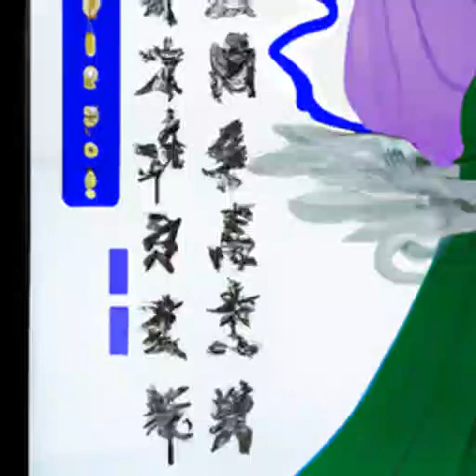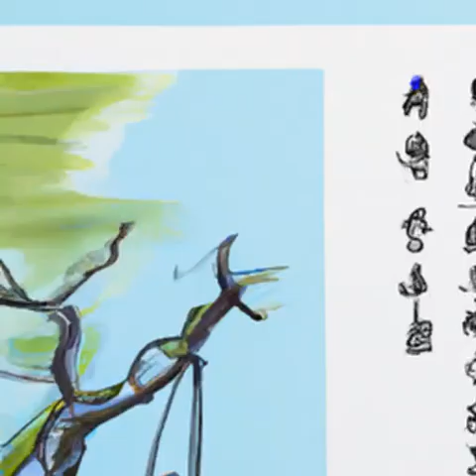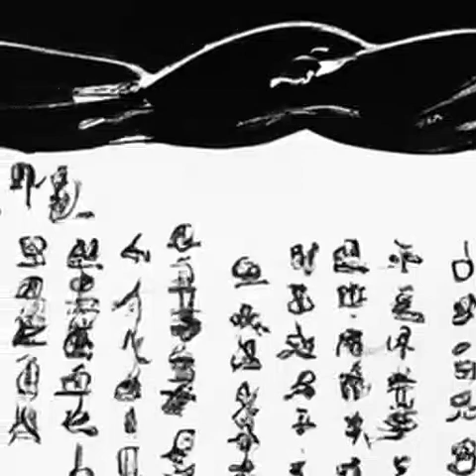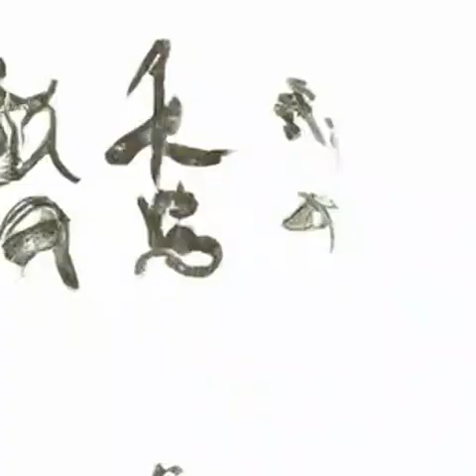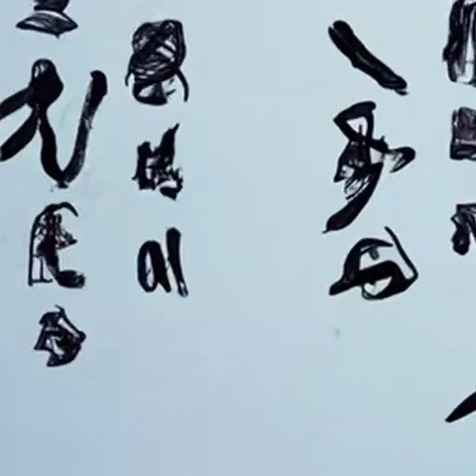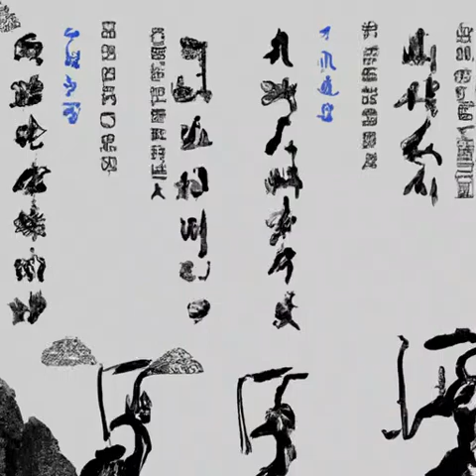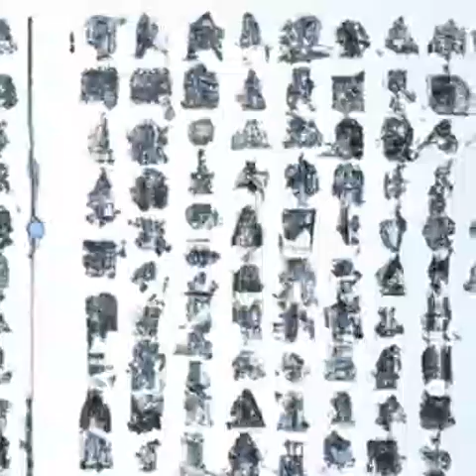第477章 伏击《苟在妖武乱世修仙》